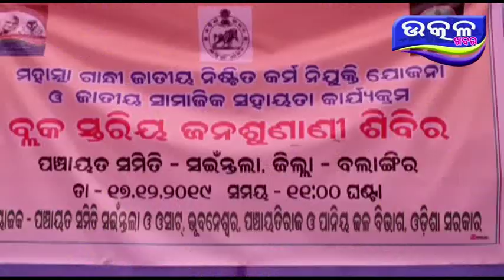saintala re milita jana sunani- Ajira Odisha Utkal Khabara